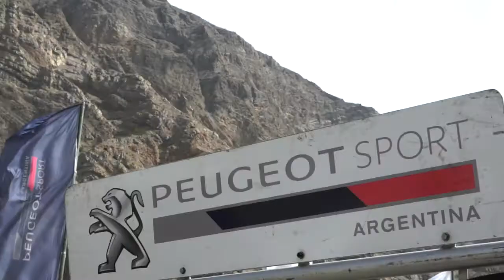171104 Peugeot STC2000 San Juan sabado resumen